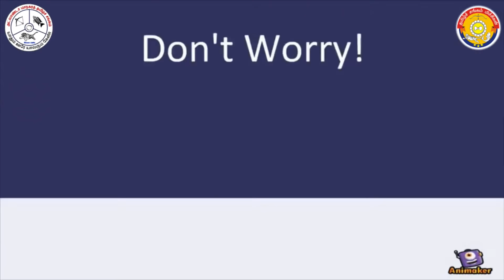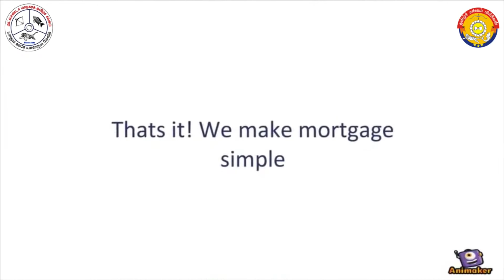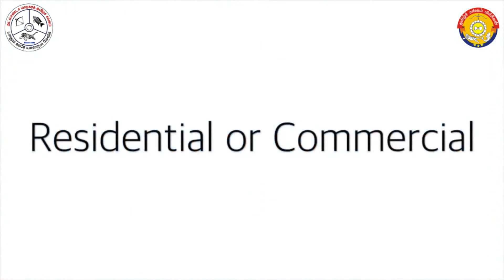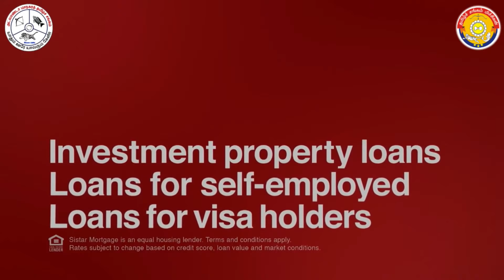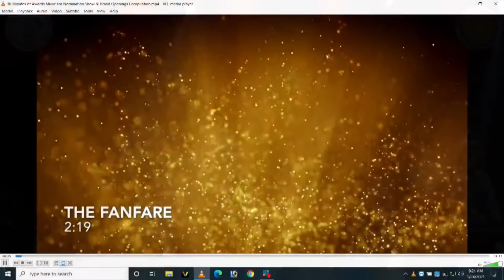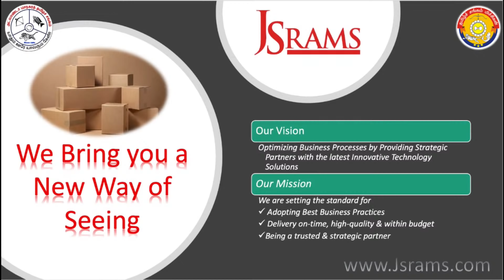Sivaangi, Sam Vishal, Pugazh - GATS Pongal Music Show - Pattikaada and Pattinama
Vijay TV's cooku with comali - Pugazh (Cooku with Comali Pugal) and Sivangi
Vijay TV's Super Singers - Soundarya, Deepak, Mahalingam and Sam Vishal
பட்டிக்காடா பட்டணமா - நகைச்சுவை இசை திருவிழா